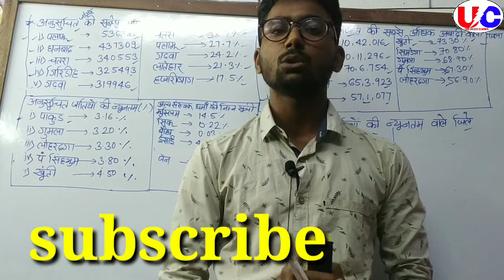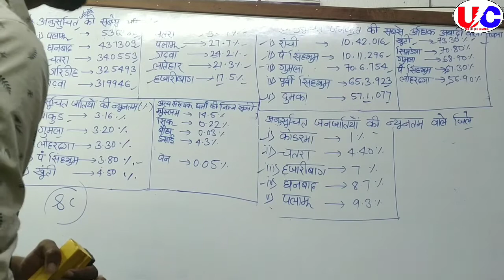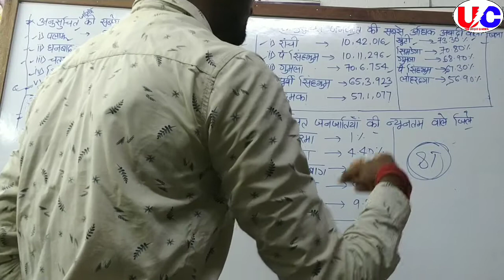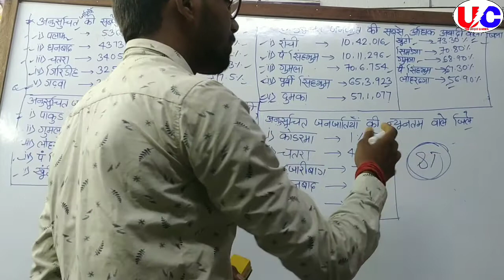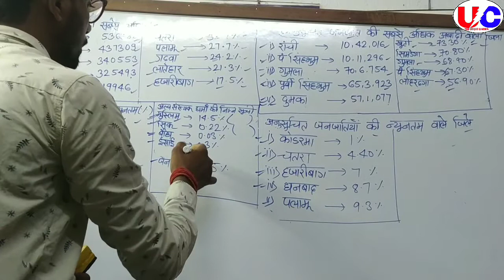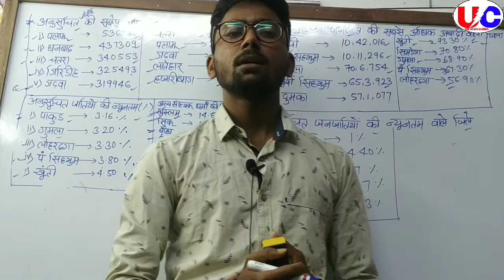Jharkhand ki janganana| झारखंड जनगणना| the unique classes